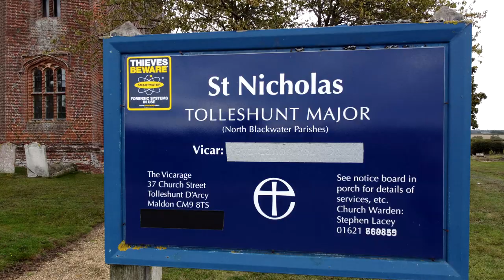St Nicolas Tolleshunt Major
Tolleshunt Major is a small village approximately five miles north east of Maldon, in the Maldon District of Essex, England. It is in the Blackwater Benefice and is situated on the northern bank of the River Blackwater.